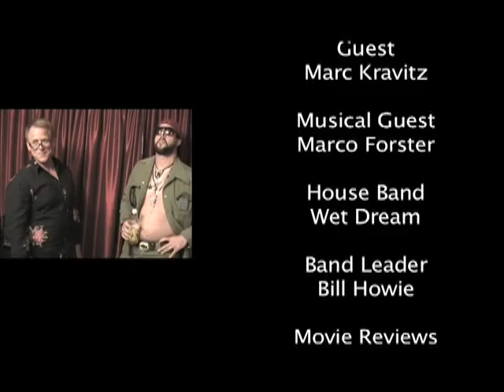24e Credits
The Duke Fightmaster Show credits for episode 24.  While the credits run Chipper Starkenburg interviews Marco Forster.